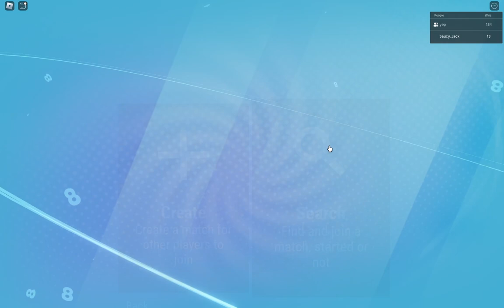Autumn Night Video pt 6 Roblox LOCOfficial